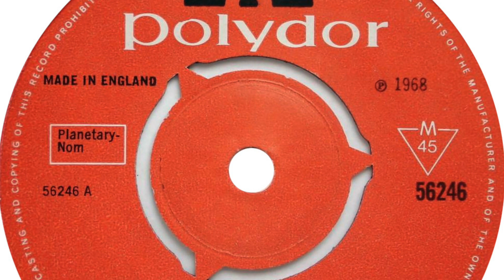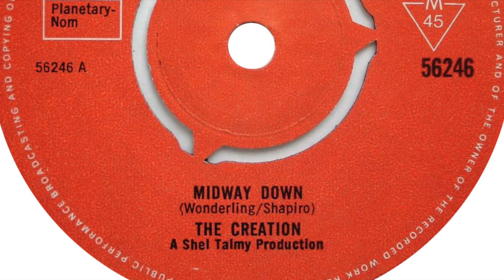The Creation – Midway Down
Formed in 1966, Cheshunt, England. Disbanded in 1968. Featured here is the a-side of their 6th and last UK single 'Midway Down / The Girls Are Naked' released on 'Polydor' in 1968.